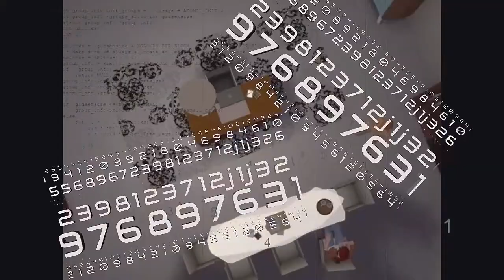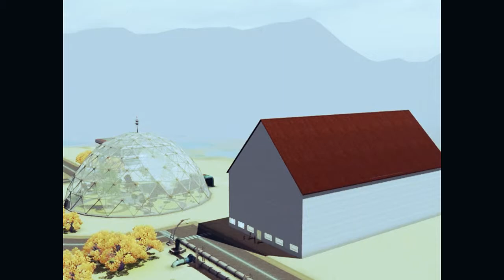Chronicles of the Wild West. Eight episode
Eight episode. Agreement